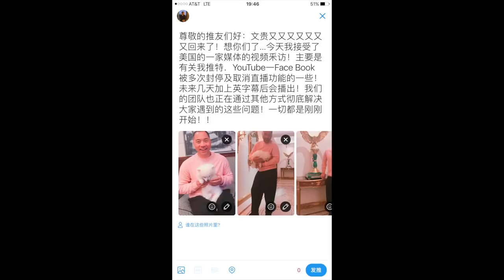11-8郭文贵回应李洪宽等人